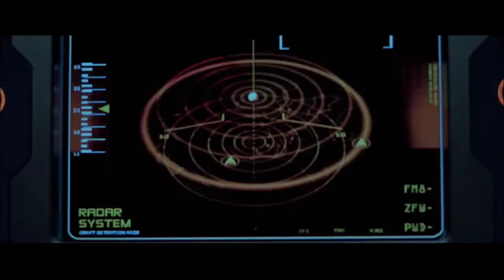Ororo Munroe/Storm-The Beginning of the End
Here's one of Ororo Munrore, aka Storm.
Song: The Beginning of the End
Fandom: X-Men films